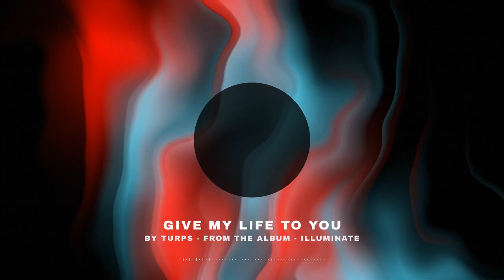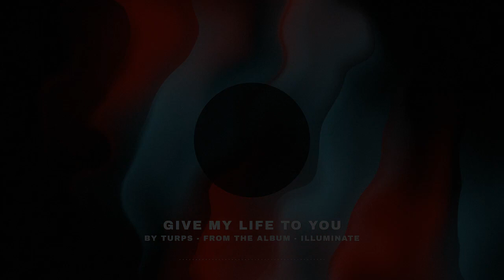2 GIVE MY LIFE TO YOU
RELEASED IN 2001 TO CRITICAL ACCLAIM BY SOLID RECORDS.
ALL SONGS MUSIC LYRICS BY TURPS.
GUEST ELECTRIC GUITAR BY THOMAS NILAND.
PRODUCED BY TURPS AND PAT NEARY.
RECORDED AND MIXED AT TEMPTATION STUDIOS GALWAY.
ADDITIONAL MIXING "TO BE THE ONE" ALASTIAR MC MILLAN @ WINDMILL RD STUDIOS.
RERELEASED BY MOTION CLUB RECORDS.